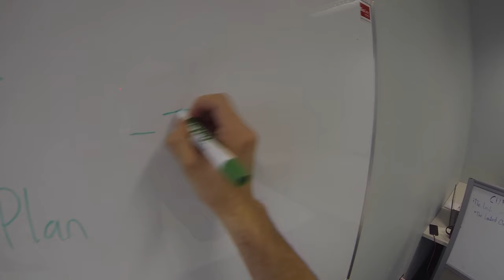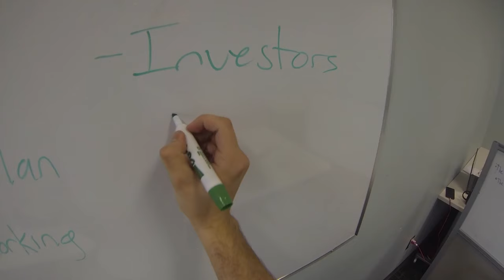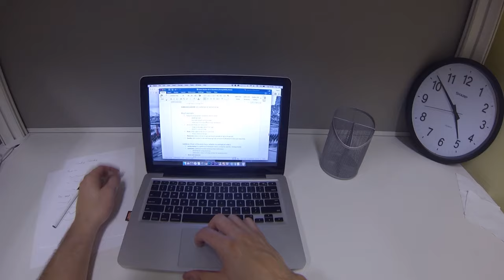A Day in the Life of an Entrepreneur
Take a look at the average day in the life of an entrepreneur with the BioLinc incubator.